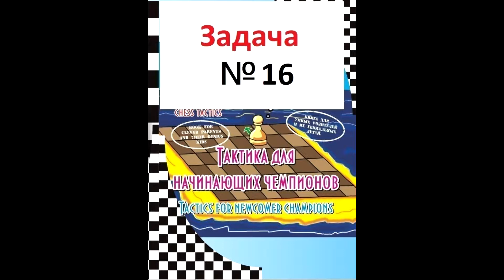№ 16 Уроки по шахматам. Тактика для начинающих.